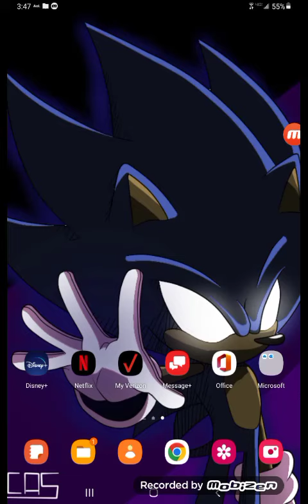silver vs egg man